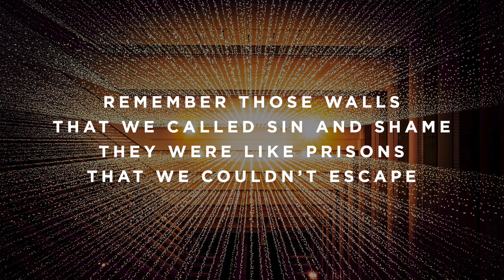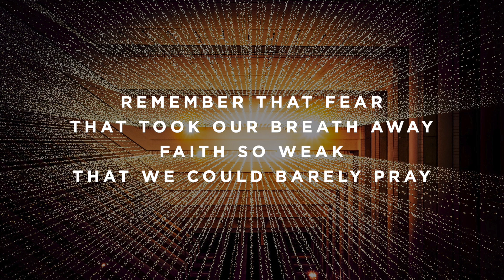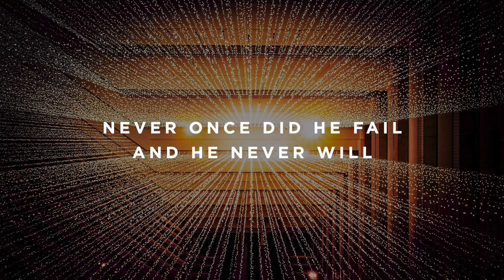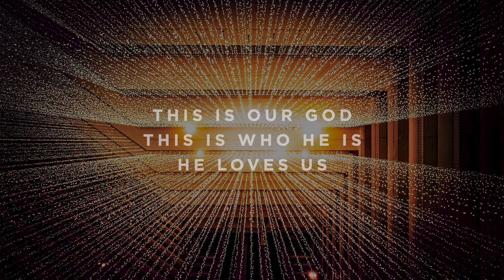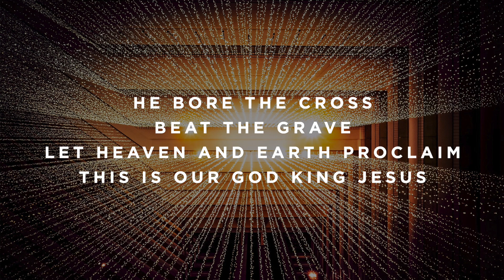This Is Our God - G - Instrumental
Timestamps:

Vamp - 0:00
Intro - 0:12
Verse 1 - 0:24
Turnaround - 0:42
Verse 2 - 0:48
Turnaround - 1:06
Chorus - 1:12
Turnaround - 1:33
Verse 3 - 1:39
Verse 4 - 1:57
Chorus - 2:18
Bridge 1 - 2:42
Bridge 2 - 3:06
Chorus - 3:30
Tag - 3:54
Outro - 4:03
Ending - 4:15